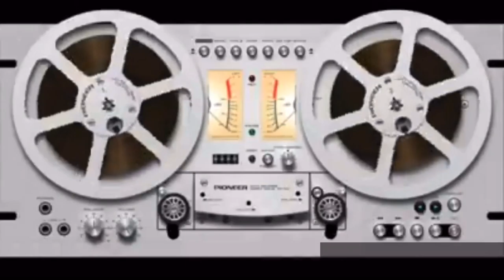La psicoterapia en el terreno laboral 💢 Vanessa Maillefert Rovira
💢 Vanessa Maillefert Rovira coincide:
💬  “ La psicoterapia en el terreno laboral ”